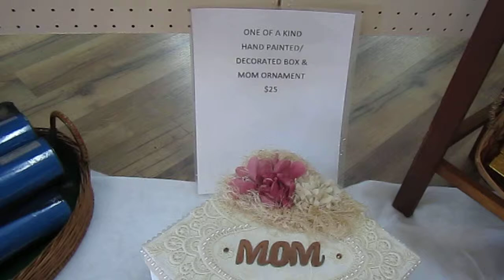CRAFT BOOTH 2' X 4' DIY PEGBOARD DISPLAY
Welcome. I had 2 A-frames I took apart to display my handmade items in my local craft booth. Painted, put small hinges on, used zip ties. I used a small table to display the 4 necklaces and put snow drape fabric on the floor with a basket and box. I have an open floor booth so at Christmas I display my ornaments on front with all my necklaces hanging on short u-hooks on the back. I currently have nothing on the back but plan on making collapsible hula hoops to hang on the back...fish mobiles are displayed on both sides. Happy Crafting everyone.